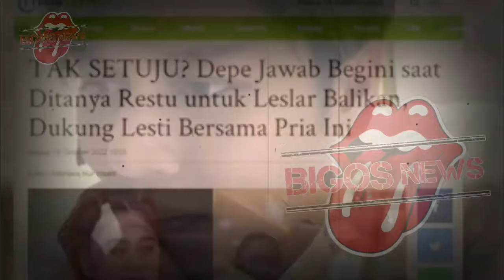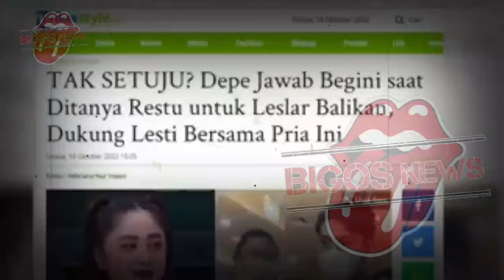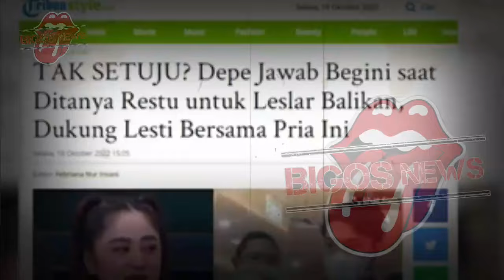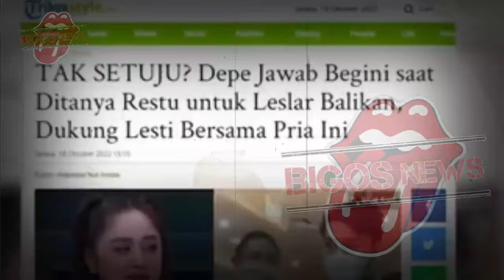DIANGGAP TOXIC DEPE, RIZKY BILLAR GERAM LAPOR PIHAK BERWAJIB?-GOSIP ARTIS HARI INI